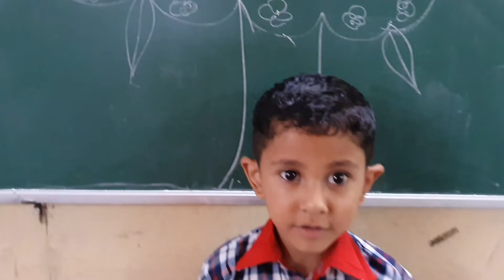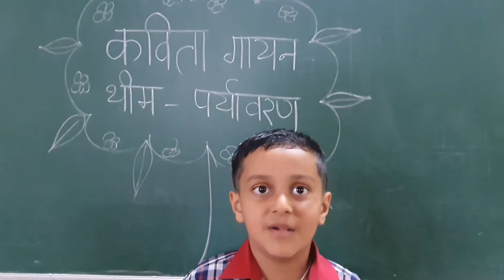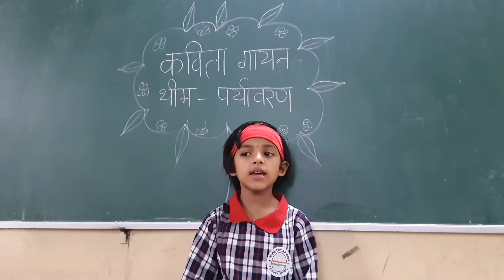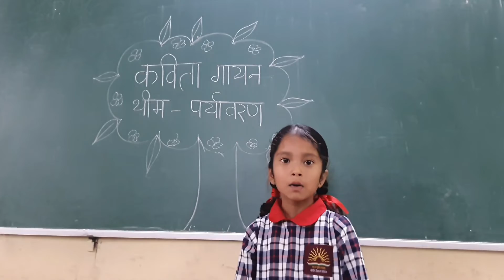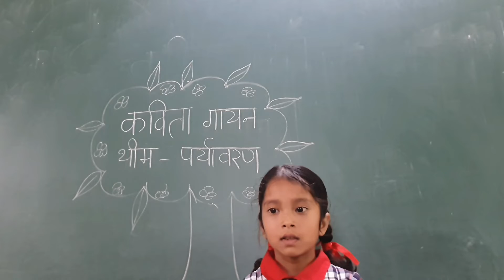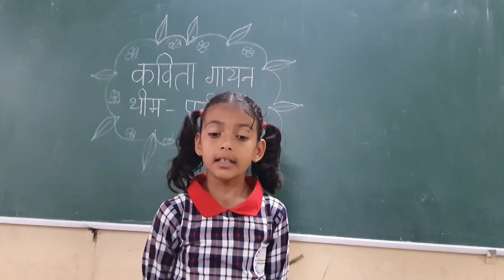Poem Recitation Competition Class 1 || Theme : Environment